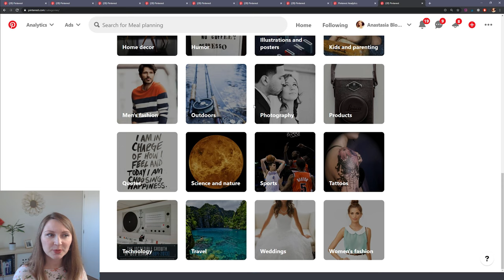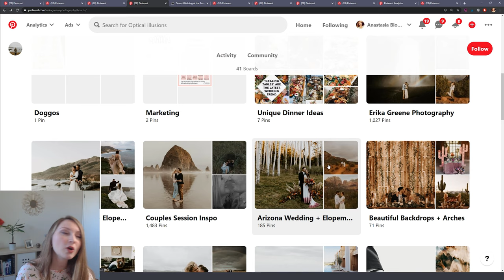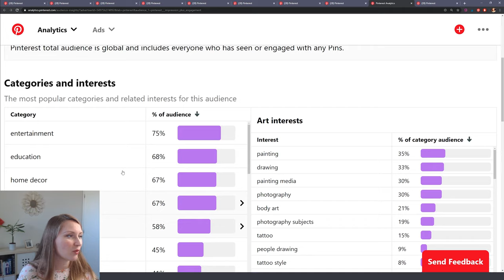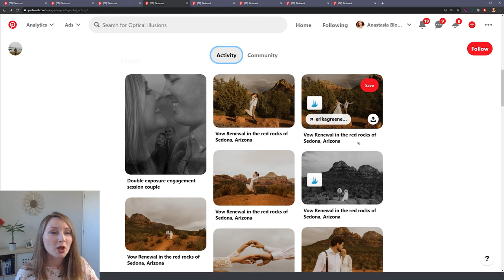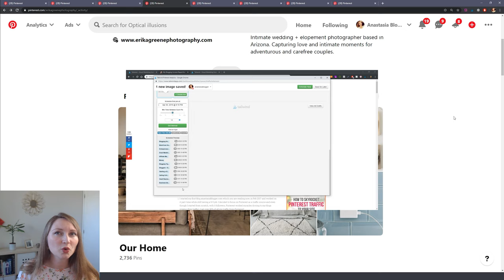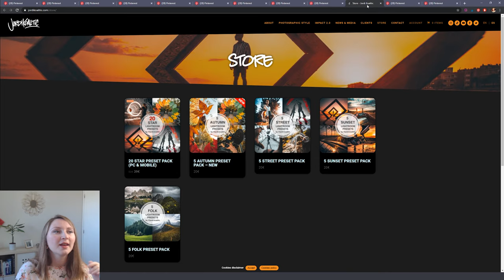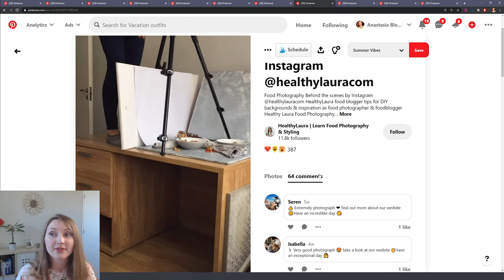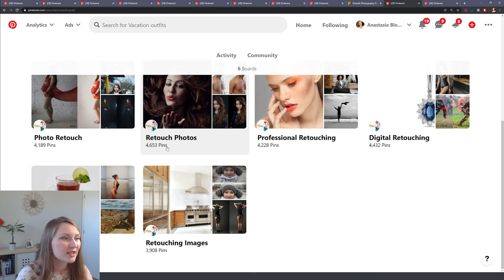Pinterest for Photographers: How to Use Pinterest Marketing for Photography Business in 2023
Pinterest for Photographers: Pinterest Marketing for Photography Business. But how do you use Pinterest to actually get clients to your photography business? This question doesn’t have a short answer, that’s why I decided to talk about it in my video today.

If you are new to Pinterest, here are the steps you need to take:

From this video, you will find the answers to all your questions, like is Pinterest good for photographers? How to use Pinterest for wedding photographers.

Pinterest is a visual search engine. And this itself tells you that Pinterest should be a great place to promote a photography business. People love sharing beautiful images, landscapes, unique unusual photos and so on. So it’s true that great photos can get a ton of repins on Pinterest.

But how do you use Pinterest to actually get clients to your photography business? This question doesn’t have a short answer, that’s why I decided to talk about it in my video today.

Hi, I’m Anastasia of anastasiablogger.com. I’m a Pinterest marketing expert and on this channel, I share my Pinterest and online business tips on Thursdays.

This video today will be helpful not only if you are a photographer looking for clients, but also for several other types of businesses inside the photography niche. For example, if you share photography tips or sell photography educational content, I will show you some really good examples of how people promote them on Pinterest.

Also, if you are offering Pinterest management services to clients who run a photography business, this video will also help you learn the best strategies that work for this particular niche.

First and foremost, to promote your business on Pinterest, you need to have a business account and verify your website on Pinterest. I don’t like repeating myself in the videos, so I’ll just direct you to my previous video tutorials. If you are a complete beginner and need to create a business account on Pinterest from scratch, I have another video and you’ll find a link to it in the top right corner and in the description below this video.

00:00 Intro
02:08 How Popular Photography is on Pinterest
03:47 Photography Accounts on Pinterest
05:26 Pinterest Analytics Audience Insights